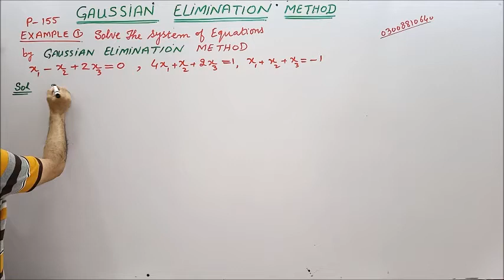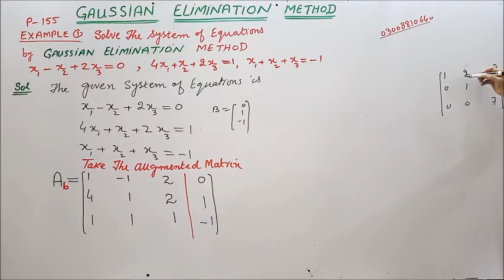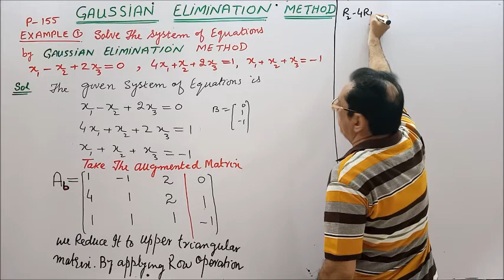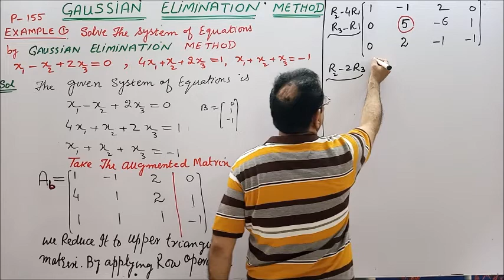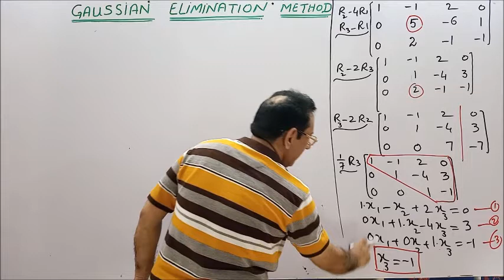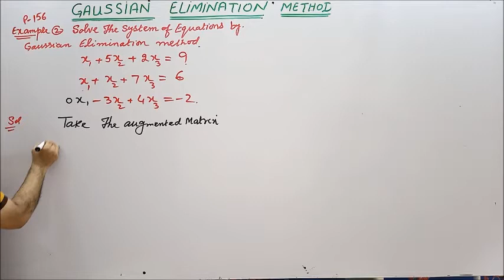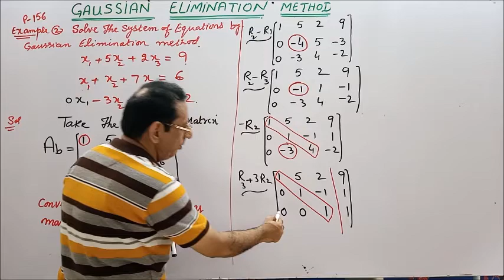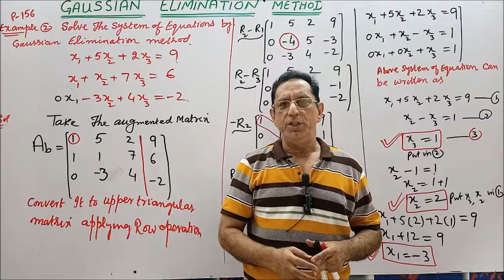Ch# 4 | LINEAR EQUATIONS | GAUSSIAN ELIMINATION METHOD | Mathematical Method SM Yusuf lec3 in Hindi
1)  Ch# 4 | Linear Equations | Lec-3 | Mathematical Method By SM Yusuf
2) Method to solve Linear Equation by GAUSSIAN ELIMINATION METHODE
3) Gaussian Elimination
4) Example # 2 PAGE 156